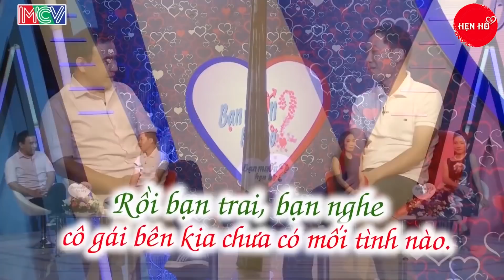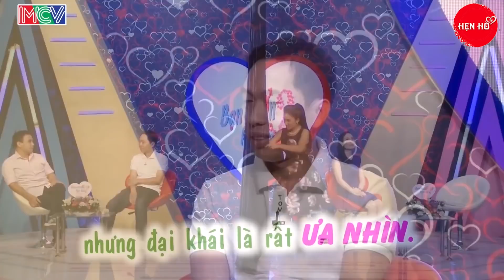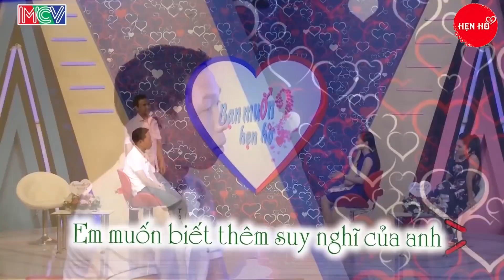Chàng Trai Tội Nghiệp Bị Ông Mai Quyền Linh Chọc Siêu Lầy Lội Trên Show 💖 Hẹn Hò TV HÀI HƯỚC NHẤT💖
Chàng Trai Tội Nghiệp Bị Ông Mai Quyền Linh Chọc Siêu Lầy Lội Trên Show - bạn muốn hẹn hò hay nhất - bạn muốn hẹn hò quyền linh cát tường mới nhất